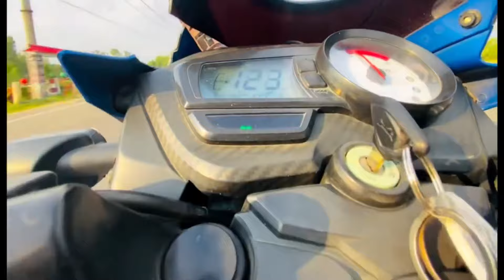নারীকে আসক্ত না হয়ে বাইকের গতিতে আসক্ত হও ছেলেরা |🥀respect bike🥀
CONNECT WITH YOUR BROTHER:
             Please 🙏
          & Press the
          BELL ICON 🔔
               Button.